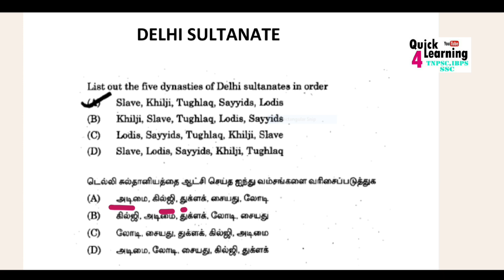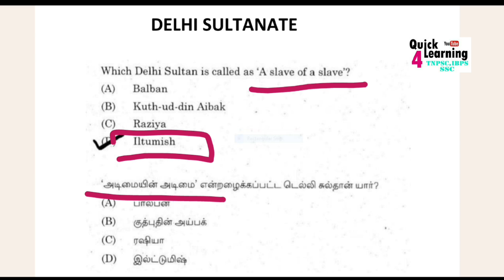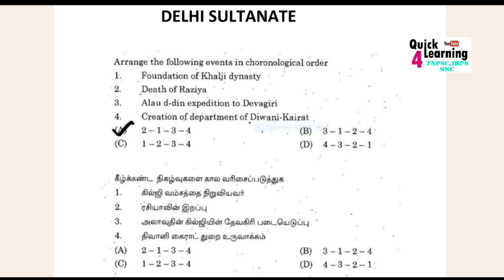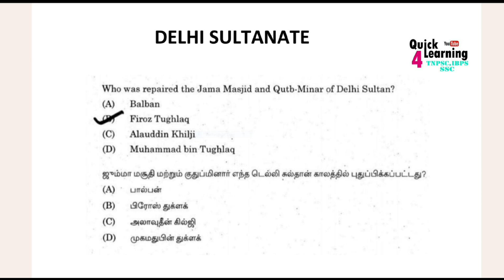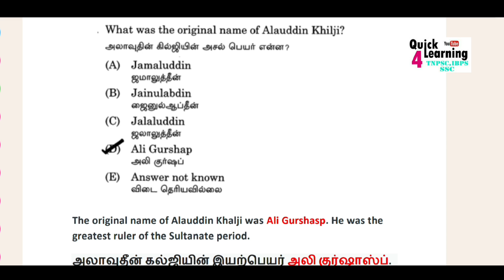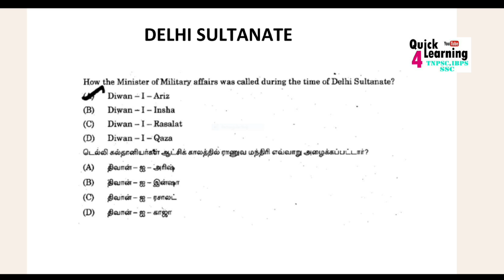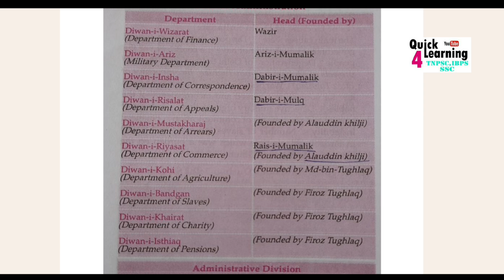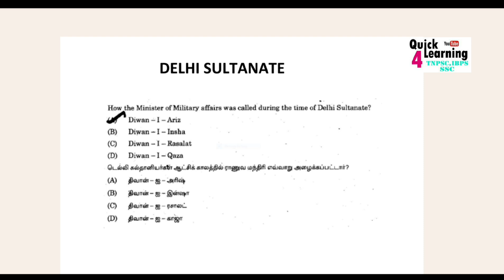Delhi Sultanate TNPSC Question Analysis Tamil | Story | Shortcut | Quick Learning 4 All | History